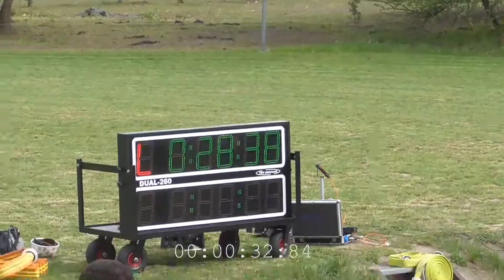SDH Bechov trénink 5.5.2019 muži B pokus 3